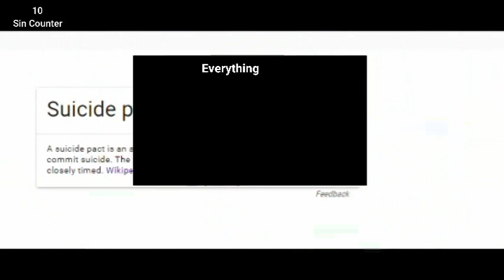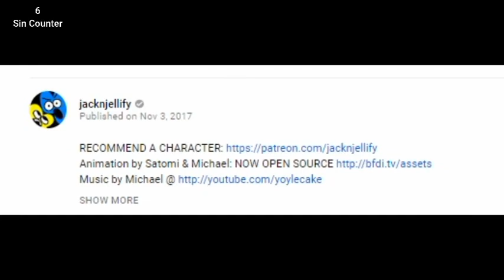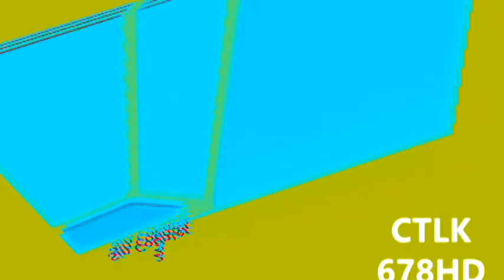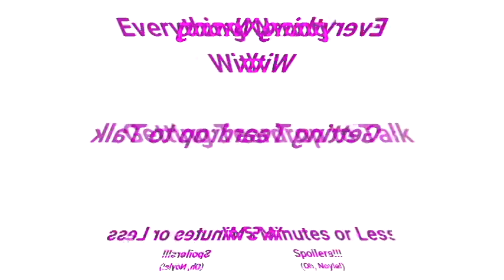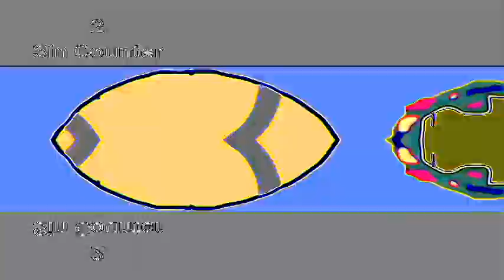Veg Replace Tennis Everything Wrong With Getting Teardrop to Talk Rounds